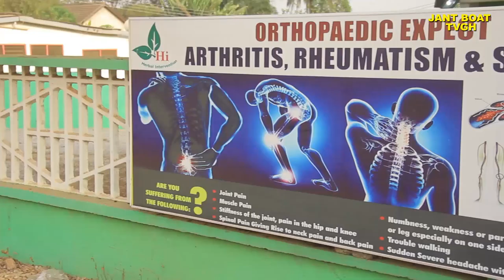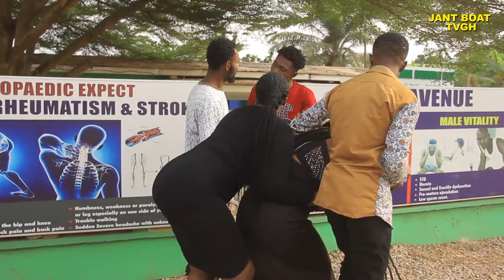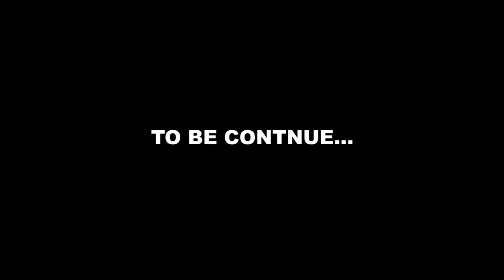TRUE STORY "WHO IS YOUR FRIEND" C CONFION, SHIFO, ELLAWAN, 39/40, JANE BOAT episode 18